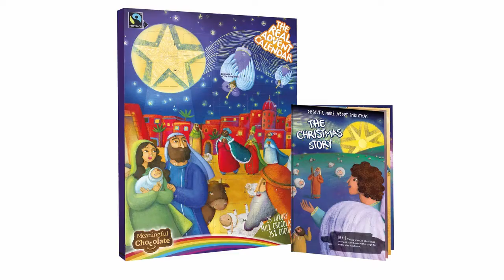Advent Adventure Day 15